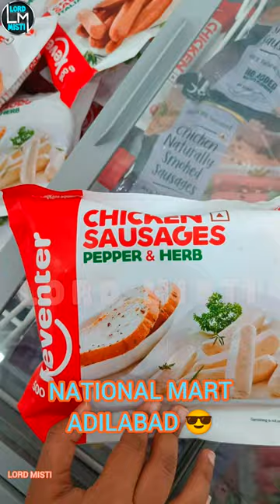National Mart Adilabad Complete View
Watch the video for - National Mart Adilabad Complete View|